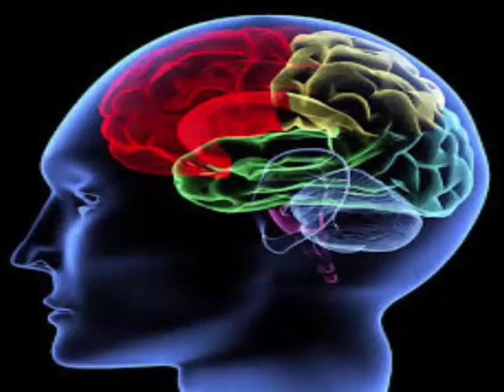Hamzo Bryn Feat Batou M'bede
Nicky Jam Ft Farruko, Arcangel, Dela Ghetto - Counting / Releases Reggaeton June 2015 (C) Urbanotheshow (New Music, Previews, News and more.